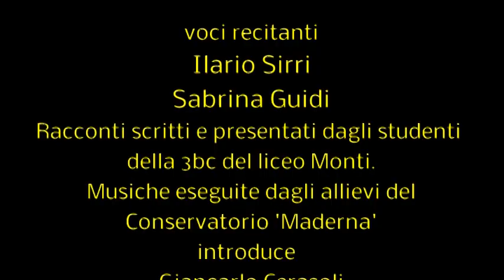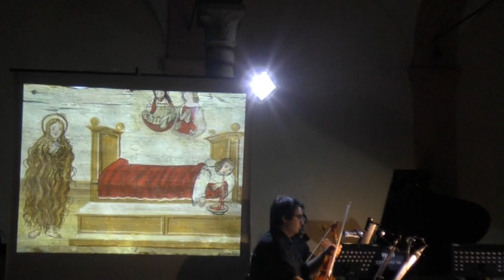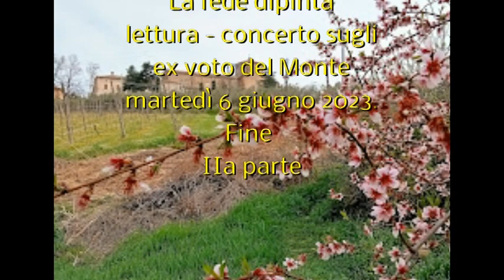La fede dipinta.Lettura-concerto ex voto del Monte.Alunni Liceo Monti Cesena 6 giugno 2023 Parte IIa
Nel 1960 don Leandro Novelli, monaco bibliotecario al Monte, e Mario Massacesi della Soprintendenza delle belle arti di Bologna, pubblicarono il primo catalogo della raccolta che allora comprendeva 690 tavolette, da poco sottoposte a restauro. Essi ipotizzarono che alcuni degli autori dei dipinti più antichi avessero tratto esempio da pittori della “scuola ferrarese” (come Francesco del Cossa ed Ercole De Roberti) e che altre tavolette fossero opera di artisti di riconosciuta maestria, come il ravennate Luca Longhi, i cesenati Giovanni Battista Razzani e Cristoforo Serra, fino ai più recenti Paolo Grilli e Giannetto Malmerendi.
Nel 1997, 23 anni dopo di loro, lo storico dell’arte Franco Faranda ha pubblicato un nuovo dettagliato catalogo che comprende 704 dipinti, nel frattempo nuovamente restaurati e disposti in sedi diverse, tra l’antisagrestia e il deambulatorio dietro l’abside, proponendo nuove attribuzioni.
Nel frattempo la raccolta si è arricchita di decine di altri dipinti, a partire da quelli realizzati e donati da Ilario Fioravanti fino a quelli dei nostri giorni che raffigurano lo scampato pericolo dai mali che ancora ci affliggono, come la recente epidemia di coronavirus.
Accanto ad essi vanno ricordati gli ex voto commissionati nel 2017 e nel 2022 dalla Società degli Amici del Monte ad artisti contemporanei ed esposti in mostre temporanee.
Questa della continuità è una delle più importanti caratteristiche della raccolta, che la differenzia, ad esempio, da quelle che si trovano in musei o in luoghi di culto non più attivi e ne fa una cosa “viva e vitale”, capace di rappresentare ancora oggi la società in cui viviamo.

Le altre peculiarità che la caratterizzano sono la collocazione dei dipinti nella stessa sede nella quale vennero portati dai graziati che consente al visitatore di comprendere meglio l’importanza del luogo di culto e di immergersi nel clima di spiritualità che lo caratterizza, la presenza di più di ottocento dipinti realizzati lungo un arco continuativo di sette secoli: dal Quattrocento ad oggi, il gran numero di tavolette (il 38 per cento), del Quattrocento e del Cinquecento in buono stato di conservazione, ben leggibili e, in alcuni casi, di mano di abili artisti e la grande varietà di richieste di grazia che va dalla guarigione di malattie allo scampato pericolo da incidenti, calamità naturali, guerre, e molto altro.

Il visitatore è inoltre facilitato dal fatto che la basilica sia ben raggiungibile e i dipinti siano visibili tutti i giorni, collocati in grandi vetrine ben illuminate dove sono raggruppati in ordine cronologico e di appartenenza a diverse scuole pittoriche.
Chi vuole approfondire il loro studio è agevolato dalla consultazione dei cataloghi e dei saggi nei quali sono stati descritti e analizzati, mettendone in luce l’importanza per la storia dell’arte, della religiosità, del costume, della salute, della mentalità e molto altro ancora.

Vorrei concludere con le parole di Leandro Novelli:
I DIPINTI VOTIVI DEL MONTE SONO UNA GALLERIA DI ARTE POPOLARE, ESPRESSIONE DI FEDE, FONTE DI STORIA E DOCUMENTAZIONE ECCEZIONALE DEI COSTUMI LOCALI.

 Giancarlo Cerasoli